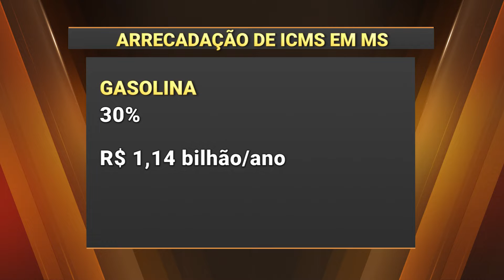Projeto que limita alíquota de ICMS sobre serviços essenciais pode tirar R$ 70 mi dos cofres de MS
Se aprovado pelo Senado, o projeto que limita em 17% a alíquota de ICMS sobre combustíveis, energia elétrica e telecomunicações vai tirar R$ 70 mi por mês dos cofres do Estado. E para alguns especialistas, a proposta não vai estimular o consumo, como diz o governo.